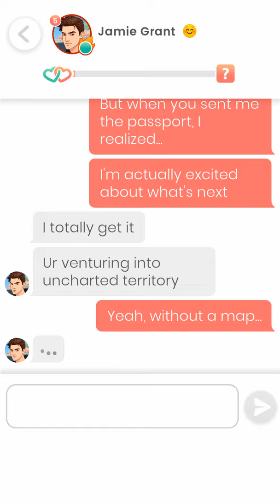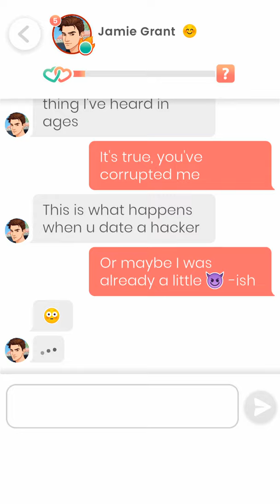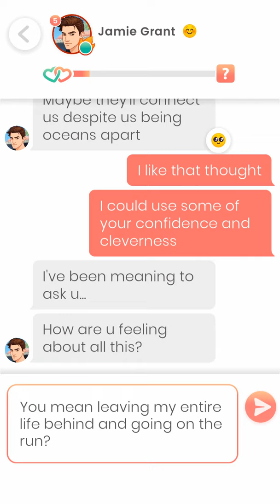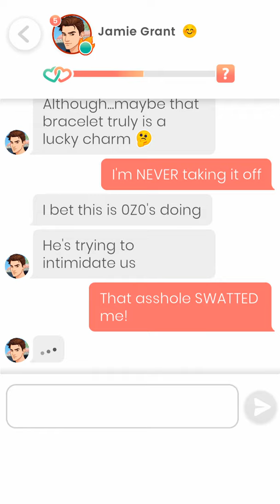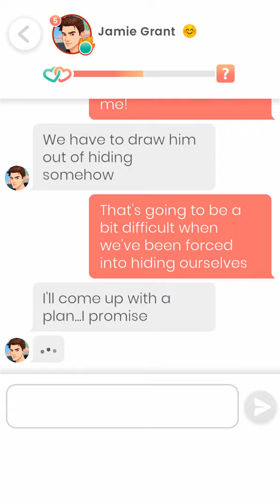Lovelink: Jamie Grant